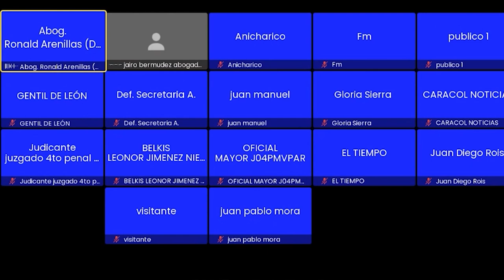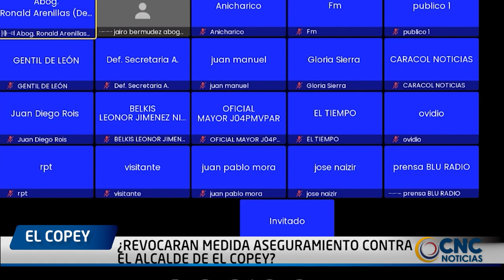REVOCARAN MEDIDA ASEGURAMIENTO CONTRA EL ALCALDE DE EL COPEY